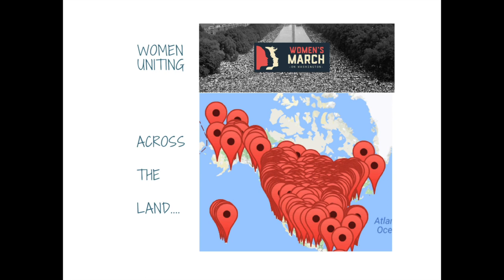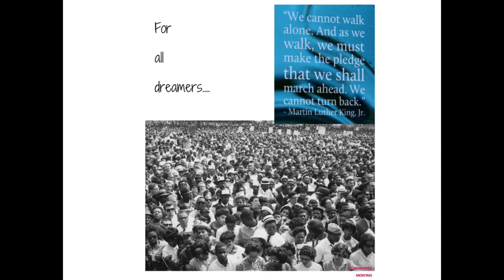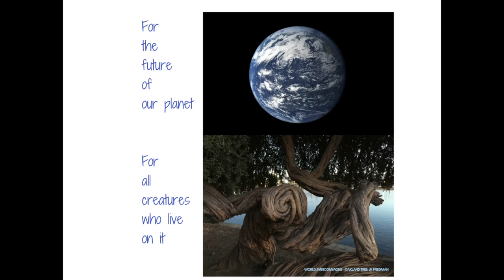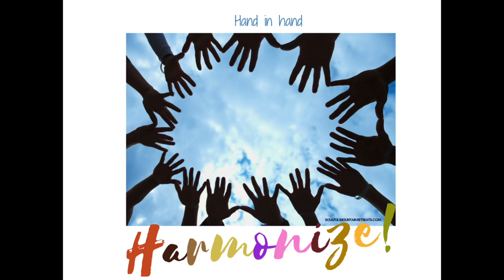Women Uniting Official Video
A song to unite women and all people who believe in the rights and well-being of women and children.
Share and sing on Saturday January 21st and beyond.
Let's sing this around the world!

Women Uniting

Forward together
Stronger together
Women uniting
Love in our hands

Raising our voices
Praising our choices
Women uniting
Across the land

For our children
For all children
For ALL children!
Women uniting across the land

Forward together
Stronger than ever
Women uniting
Women and girls

Raising our voices
Praising our choices
Women uniting

For our sisters
and our mothers
For our fathers
and our brothers

For the elders
and the youngers
For all dreamers
and all lovers
We are uniting around the world

Forward together
Stronger together
Women uniting
Life in our hands
Raising our voices
Praising our choices
Women uniting
Across all lands

For the future of our planet
For all creatures who live on it
For the fresh air and the waters
Earth and fire
Sons and daughters
We are uniting across all lands
We are uniting - hand in hand

Thank you for listening and marching.
If you do, I'd love to know. Each voice lifts up others and knowing you're singing this will lift me to write and sing more. :-)
judelsings at gmail dot com
Sing on! -- jk

Words and Music by Judith-Kate Friedman

Singers:
Judith-Kate Friedman (vocals, frame drum)
Aimée Ringle
Oma Landstra
Laura Martin
Nichola M. Russell
Leslie Aickin
Caroline K. Wildflower
Pilar Grau
Matt Ready
Paul Ferriz

Recorded by George Rezendes @ ToolShed Soundlab, Port Townsend, WA

Many thanks to PT Songlines - a community-based choir in Port Townsend, WA.

Thanks to Daniel Deardorff for production support and to Kate Deciccio for her graphic "Embracing Each Other" and the amplifierfoundation dot org for putting out the call for art to accompany the March.  This art and many others inspired me to make the video to match the song.

Carry it on!  Harmonize!